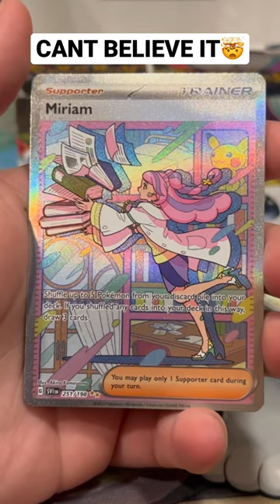PULLED MIRIAM SPECIAL ILLUSTRATION RARE!🤯🔥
In this video we continue our Scarlet & Violet set journey by opening 36x blister packs!! We decided to do 36x packs and do a fun comparison between these single blister pack and our previous booster boxes!! Which one was the better rip?? It was honestly a pretty tough battle because we’ve so far pulled heat out of our 2 booster boxes as well as these 36 blister packs!! Let us know which opening you think was better!! The Miraidon has to be our favorite pull so far but these blister packs did give us TWO special illustration rares so it is a close battle!! We hope you are loving this set just as much as we are and appreciate the support❤️

We appreciate all of the support from each and every one of you it really means a lot to us!! 🙌🏼❤️